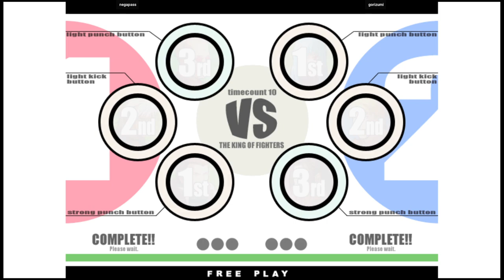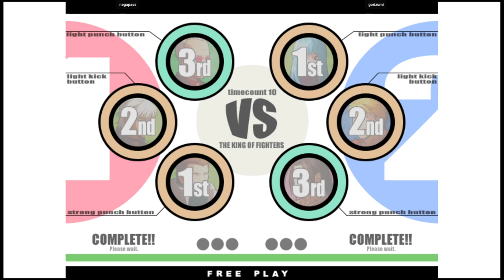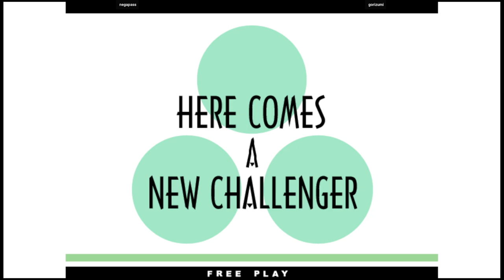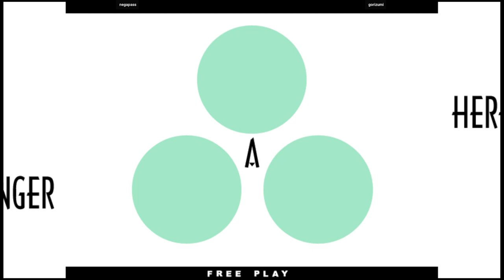KOF XI | negapass VS gorizumi | 🇰🇷🇯🇵 Fightcade2